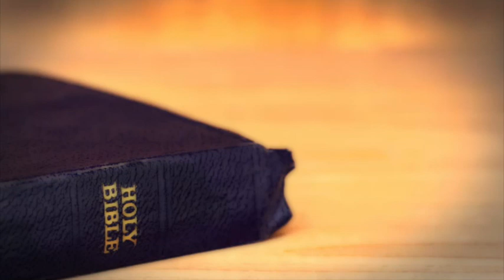David Hoffman - Lawful Aspects Of SALVATION! (2019)